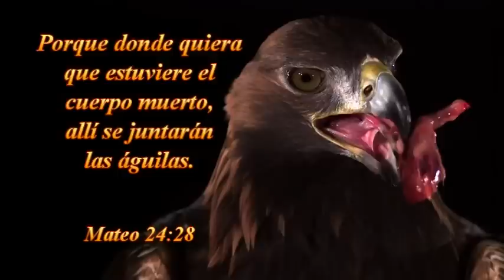DOMINGO 18-09-2016 --PARTE 2--TAB: LA VOZ DE DIOS -SANTIAGO -CHILE